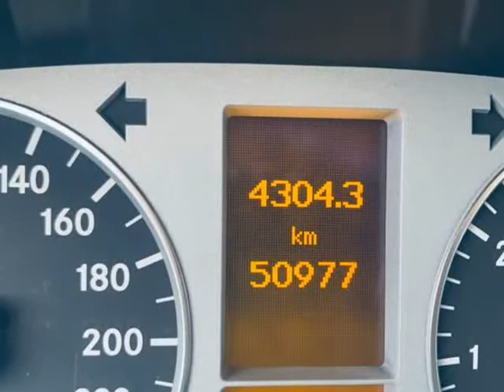2007 Mercedes-Benz B-Class 4dr HB Turbo 50,977KM (Surrey, British Columbia)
12701 King George Blvd
Surrey